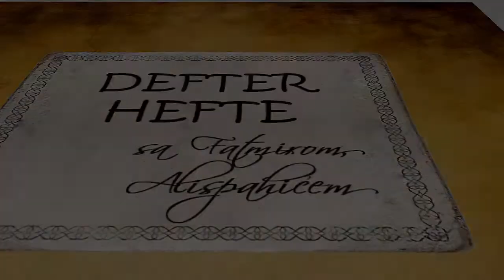Najava Defter Hefte 297